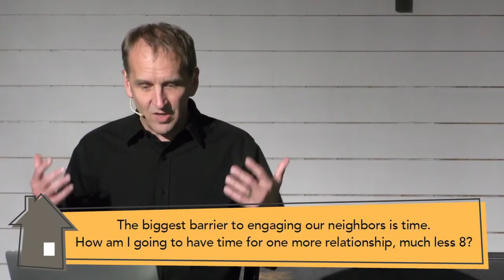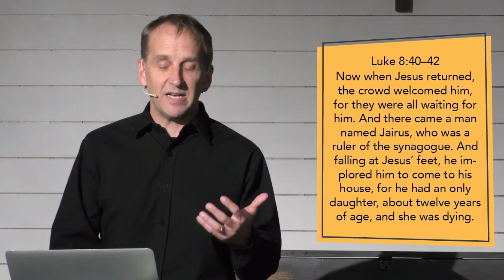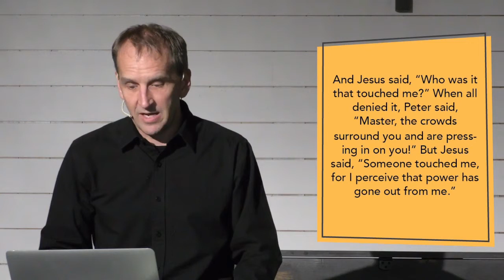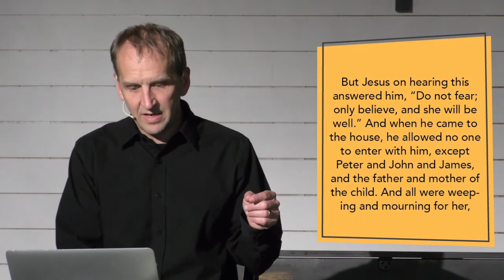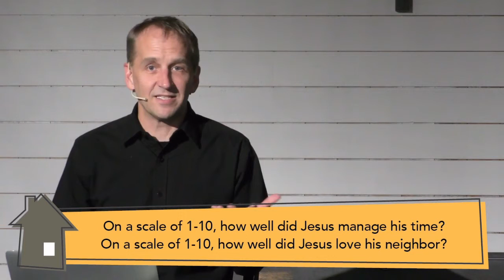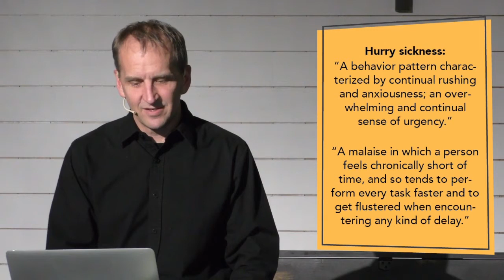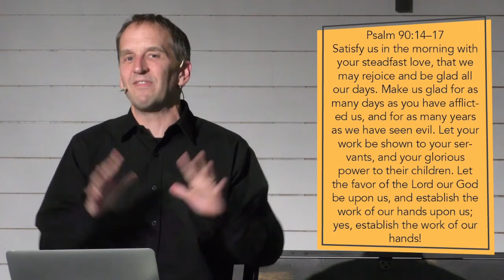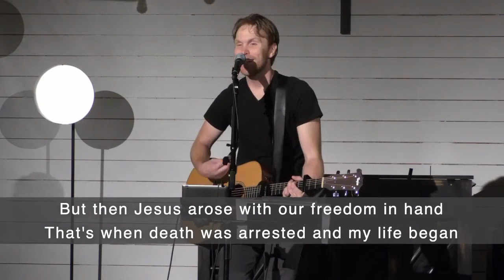Sunday Service 05/24/20